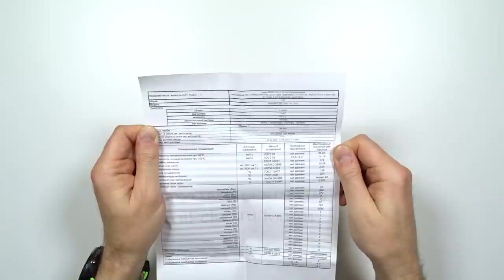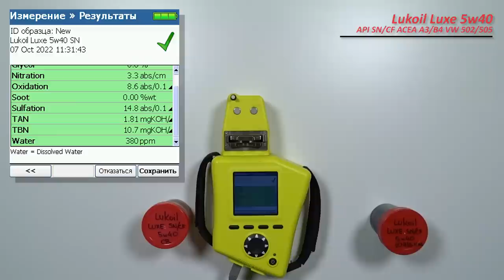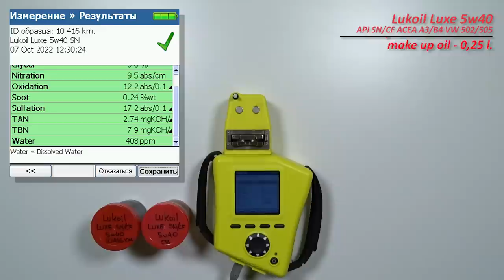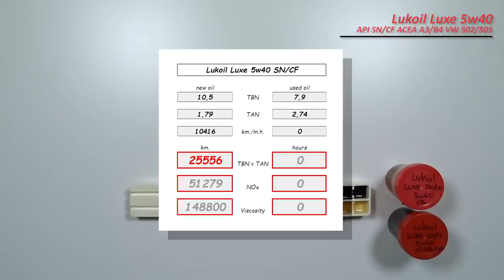Lukoil Luxe 5w40 (отработка из Volkswagen 10 416 км., турбодизель).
Александр из Москвы, прислал образцы масла Lukoil Luxe 5w40 SN/CF

Масло использовались в  автомобиле Volkswagen Multivan T5 (GP), 2011 г.в.
с двигателем 2,0 TDI  (СААС, турбодизель), 140 силы.
с  общим пробегом 246 845 км.
90% времени, движение по трассе.
масло использовалось с мая по сентябрь 2022 г.
долит 250 мл.  масла.